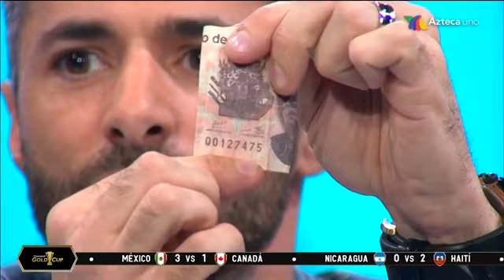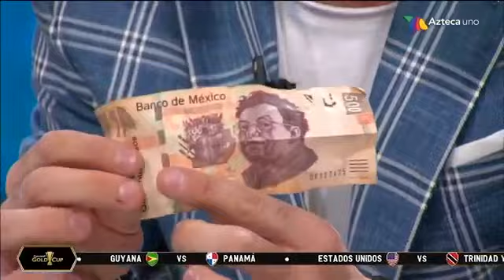Los Protagonistas del Verano | El enviado del "Tata" mágica visita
La imperdible sección de 'El enviado del Tata' con unos trucazos de magia.